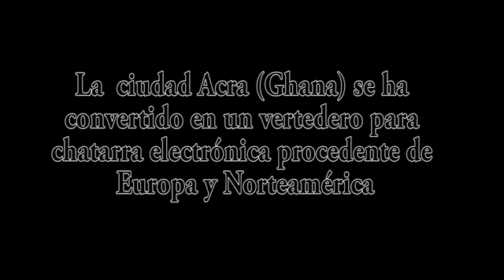DESECHOS ELECTRÓNICOS.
Este vídeo está pensado desde la perspectiva de dónde va a para toda la basura electrónica que consumimos. Hemos investigado mucho en este tema.

Colegio Virgen del Carmen 2° 3° 4° ESO
Festival de Clipmetrajes de Manos Unidas